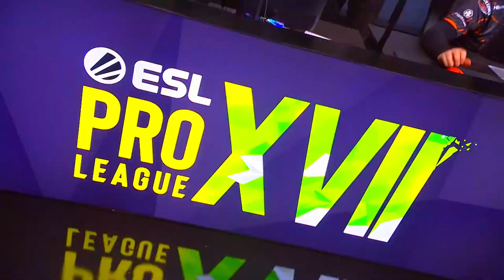LOSER IS OUT! - Fnatic vs IHC - ESL Pro League - esl csgo Highlights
IHC E-sports vs Fnatic CSGO MATCH HIGHLIGHTS on ESL Pro League Season 17, Group A

🔶Only sick edits, montage & highlights of Counter-strike:Global offensive

⏩After longtime Counter-strike career, especially in CS:GO as semi-pro player, I decided to try out with my own YouTube channel dedicated to Counter-strike:Global offensive. I am trying to bring only highest quality content.

⏩Best moments is the video where you find the best plays of the game with the best clips, best frags, csgo pro highlights, twitch highlights, with the best players in the world like coldzera, s1mple, device, stewie2k,kennys, niko, scream, fallen, симпл, zywoo, trk and much more.
parhaat leikkeet, csgo pro -kohokohdat, nykytilan kohokohdat, kaikki täällä yhdessä videossa.
moments forts de csgo pro, moments forts de twitch, le tout ici dans une seule vidéo.

‼️I don't own credits for gameplay.